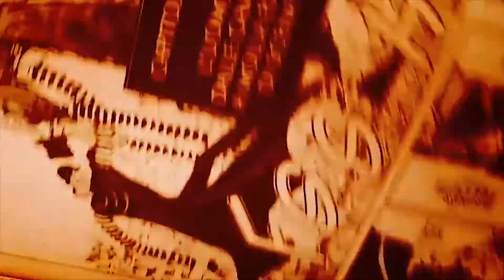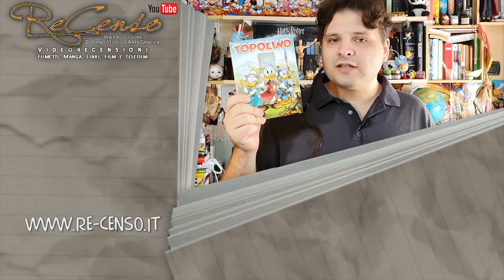#366 TOPOLINO 3384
Bentornati Recensiani!
Nel ringraziarvi per la vostra partecipazione, continuiamo a parlare del Topolino nella sua nuova uscita settimanale!
Oggi iniziano nuove storie, nuove avventure! :D
Quale la vostra preferita?